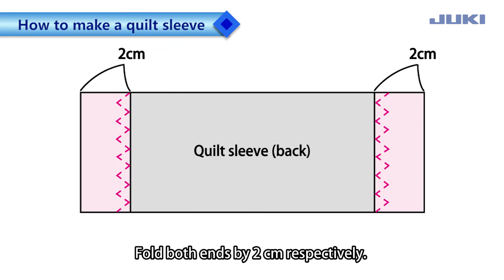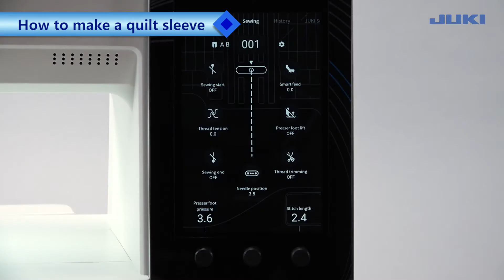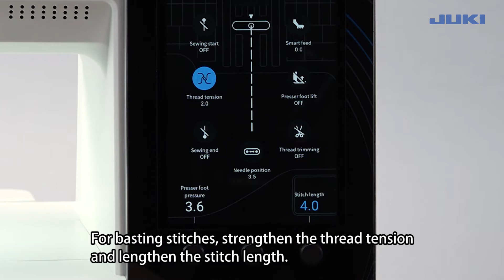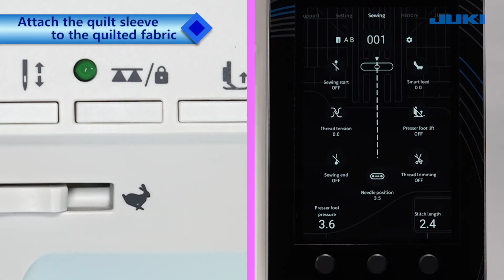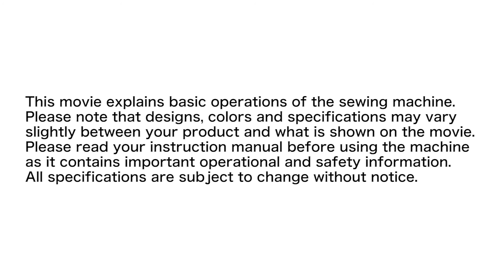DX 4000QVP Chapter15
SEW-MINI Things is located in beautiful Mt. Dora, Florida near Orlando. If you are ever in the area, we hope you will stop by.

To get more information about us visit us at sewminithings.com